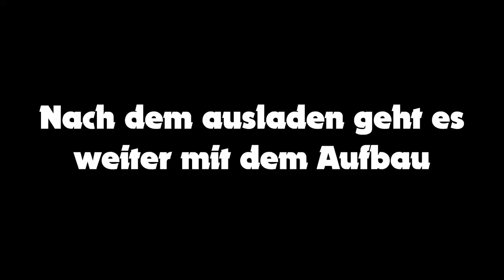Der Camp Aufbau ▶ Behind the Scenes Connichi 2017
Mal ein kleines BTH für euch: Der Aufbau des Convention Basiscamp auf der Connichi 2017
BTW  wie findet ihr das Camp? Wer hat schon alles Gebrauch von gemacht? Mich würde gerne mal eure Meinung interessieren :-)

Noggins Vlog - Unterwegs auf der Hanami 2016

Falls Du auch außerhalb meiner Videos etwas von mir hören oder lesen möchtest, findest Du mich auf den folgenden Social-Media Plattformen. Ich freue mich immer über neue Besucher!

►Verwende Kameras:
Sony Handycam HDR-PJ650VE
Canon Legria Mini X
Nikon D5100